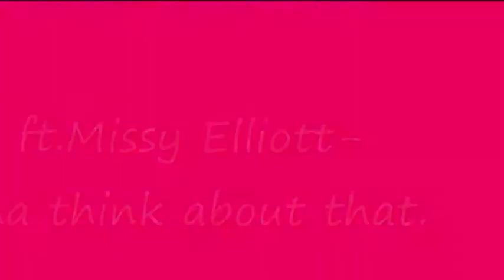Pussycat Dolls F.Missy Elliot - Whatcha Think About That!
Pussy cat dolls Whatcha think about that!